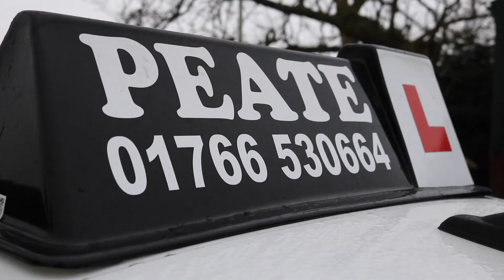Time to Venture - Peate School of Motoring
Here's Wynn from Peate School of Motoring explaining how he started his business 23 years ago!

Do you have an exciting idea for a new product or service? Have you wanted to develop that idea but can’t find the time to develop it because of the ‘day job’? Arloesi Gwynedd Wledig can help you!

If you’re in full time employment, and have an idea you want to develop, Arloesi Gwynedd Wledig can help release you from your work for a day a week. Not only will you then have one day a week for 6 months to concentrate on developing a business plan, Arloesi will also offer you the support of a specialist to support you.

The project has received funding through the Welsh Government Rural Communities - Rural Development Programme 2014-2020, which is funded by the European Agricultural Fund for Rural Development and the Welsh Government. It’s also part funded by the Nuclear Decommissioning Authority (NDA) and Gwynedd Council.